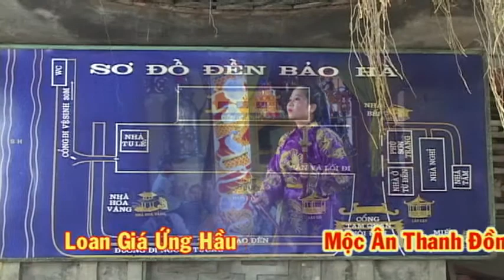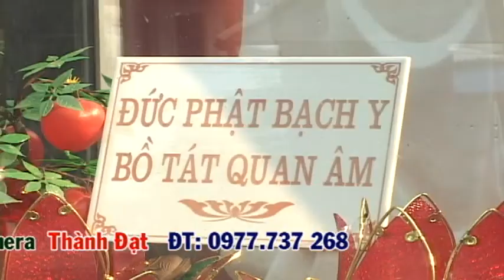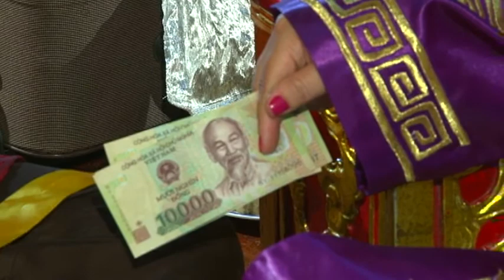Thanh Dong Vu Thi Thu Huong Gia Quan Hoang Bay